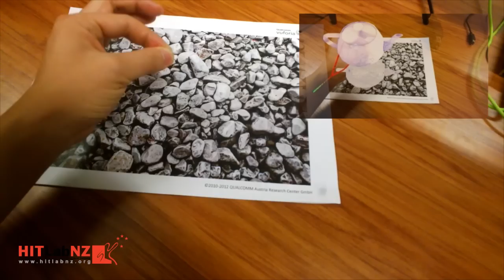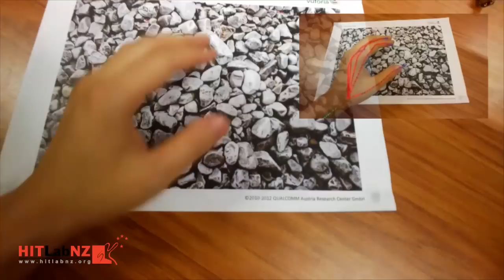Free hand 3D Interaction for AR on Google Glass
Free-hand 3D Interaction for Augmented Reality on Google Glass
* The frame rate of the Glass screen in the video is low due to limitation of screen capturing method. The actual demo runs smoothly on Glass in real time.